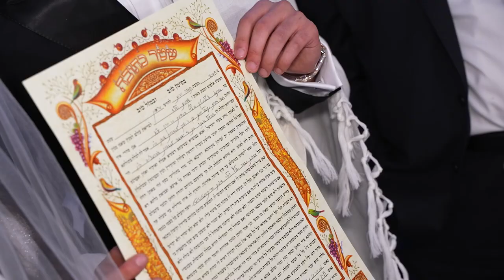Netanel & Abigail's Wedding Highlight